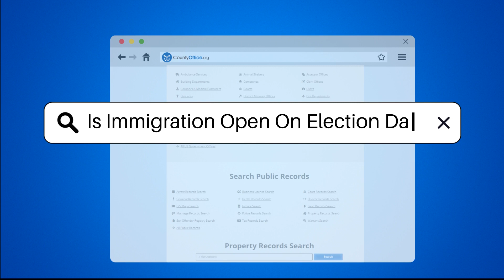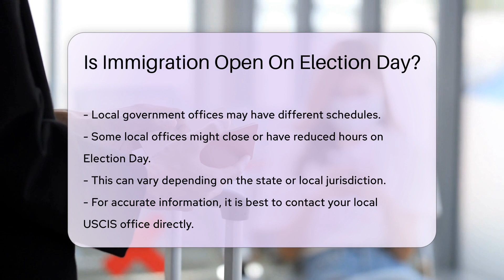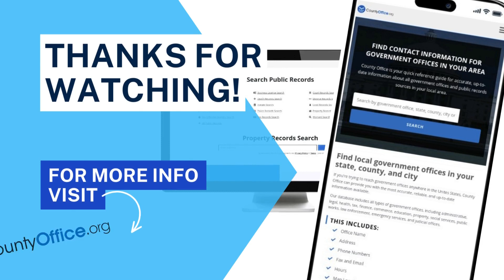Is Immigration Open On Election Day? - CountyOffice.org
Is Immigration Open On Election Day? In this insightful video, we delve into the topic of Immigration Office hours on Election Day. Discover crucial information about the operations of federal offices like the United States Citizenship and Immigration Services (USCIS) during this significant event. Learn about the essential services provided by USCIS offices, including processing applications for citizenship, green cards, and other immigration benefits.

It's important to note that while federal offices such as USCIS generally remain open on Election Day, it is advisable to verify specific office hours to ensure smooth access to services. Additionally, local government offices may have varying schedules on Election Day, so contacting your local USCIS office directly for accurate information is recommended.

Explore the convenience of accessing USCIS services online, from applying for benefits to checking case status and obtaining information about immigration processes. Utilizing online resources can save time and provide ease of access to necessary services.

Join us for this informative discussion on Immigration Office operations on Election Day, and stay informed about USCIS services and accessibility.